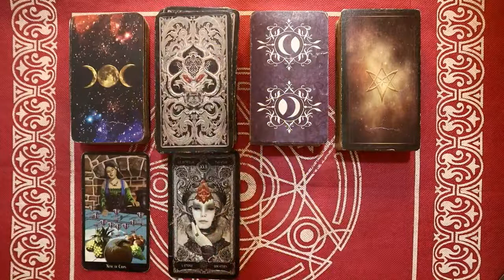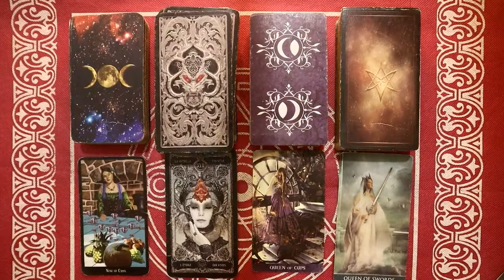Ramalan Zodiak Scorpio Hari Ini Selasa 21 Februari 2022 Asmara Karir Usaha Bisnis Kamu!